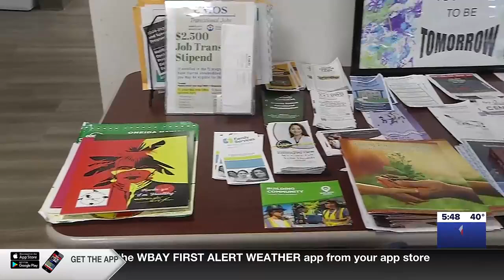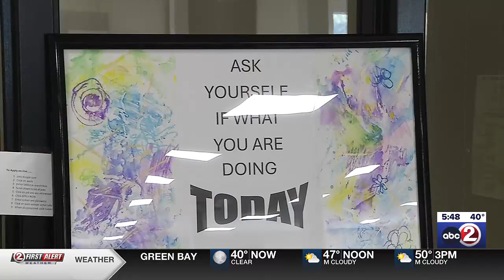Homeless shelter closes with new goal: Preventing homelessness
The executive director is transitioning it to a substance abuse facility to combat a leading cause of homelessness